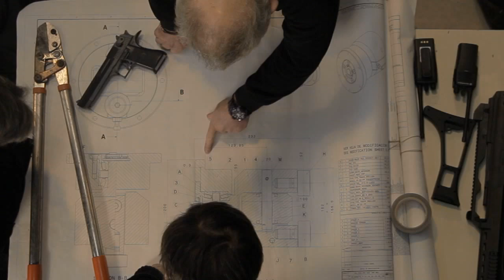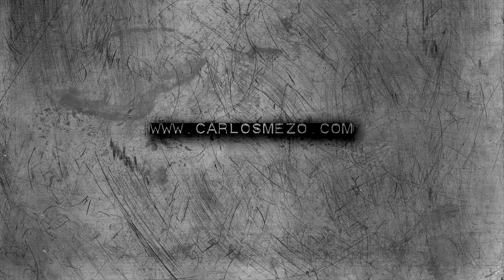Bobina de Director 2013 Carlos Mezo Showreel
Recopilación de trabajos de Carlos Mezo 2013